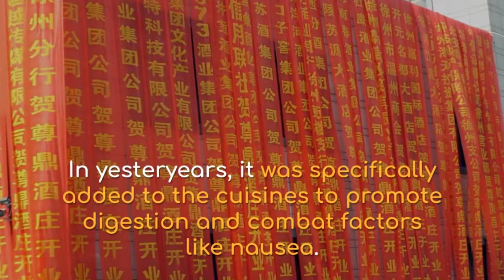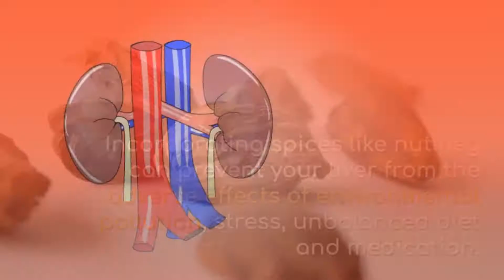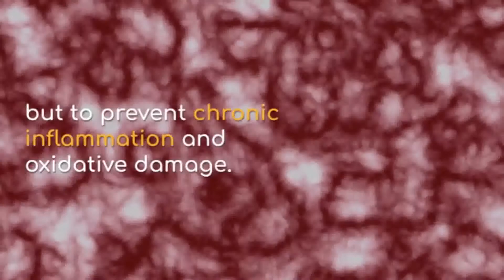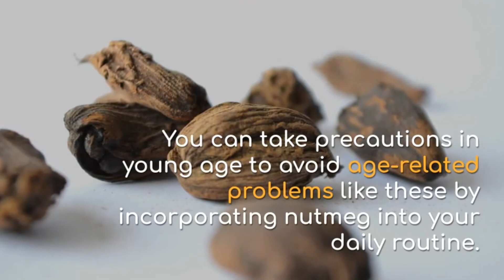10 Health Benefits of Nutmeg